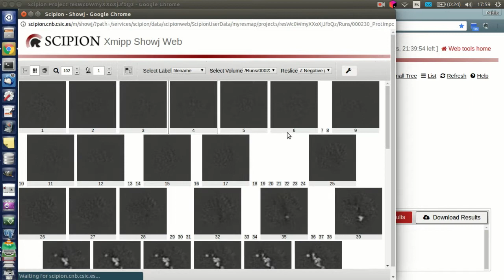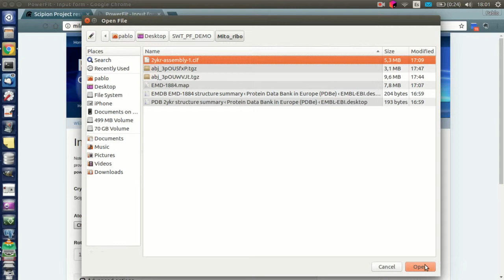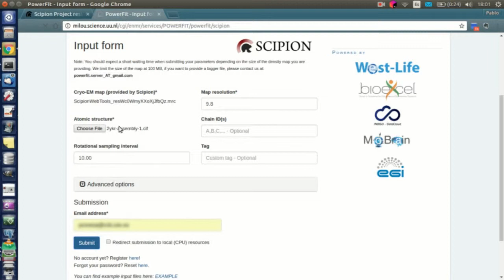Scipion web tools integration with powerfit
With this tutorial we show the integration of Scipion web tools with powerfit, step by step.